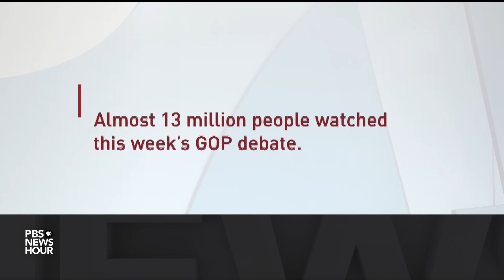Smarsh and Abernathy on the GOP debate and Trump's arrest in Georgia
Washington Post columnist Gary Abernathy and freelance journalist Sarah Smarsh join Geoff Bennett to discuss the week in politics, including the first GOP debate of the election season and the response to Trump's arrest in Georgia.